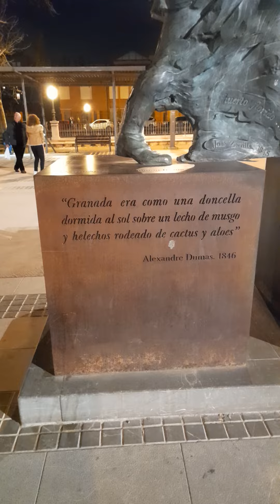Palabras de elogio de Granada